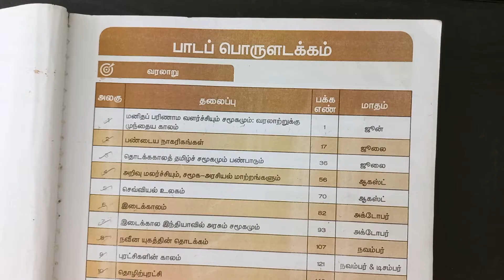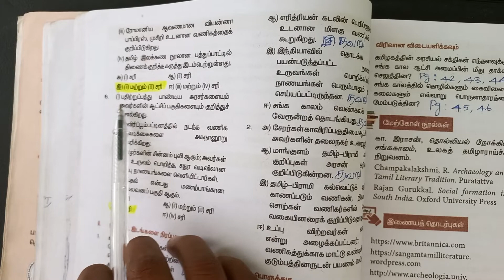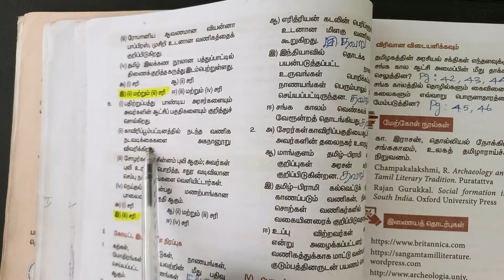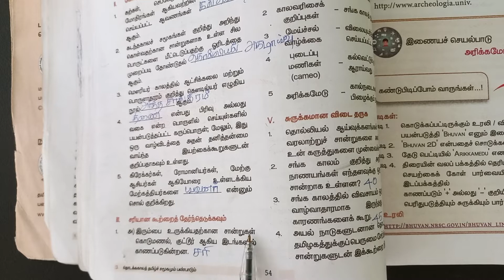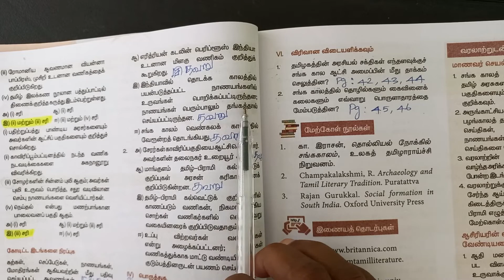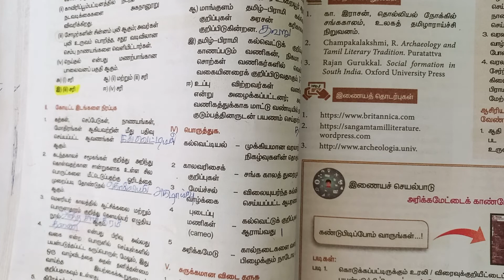3 தொடக்ககாலத் தமிழ்ச் சமூகமும் பண்பாடும் book back answers | 9th Standard Social Science